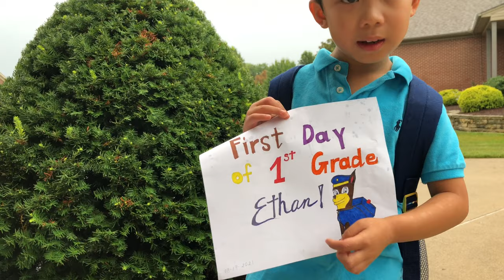Ivanka's World - Ethan 1st Day of 1st Grade